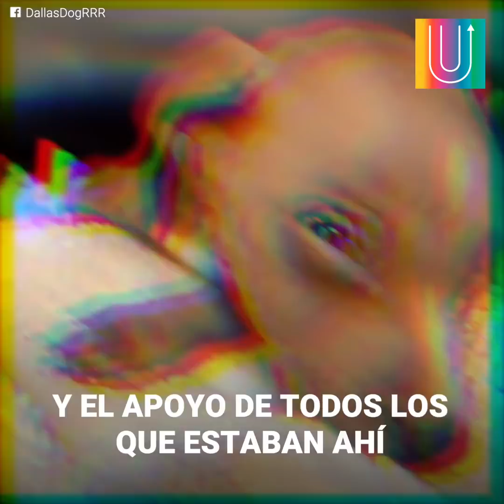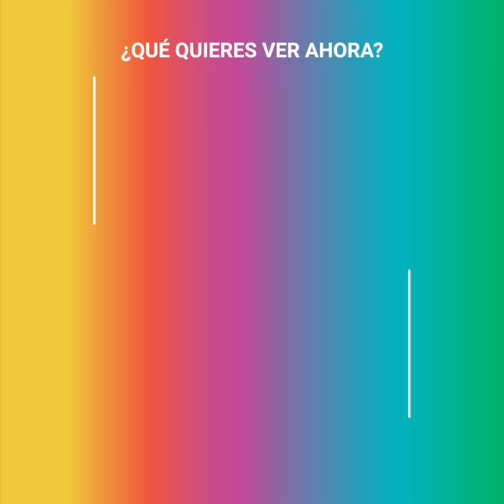Cachorro infestado de garrapatas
No podían creerlo cuando lo vieron. Un pequeño cachorro cubierto de garrapatas parecía que se había dado por vencido. Cuando llegaron al veterinario, era peor de lo que pensaban: necesitaba una transfusión urgente.